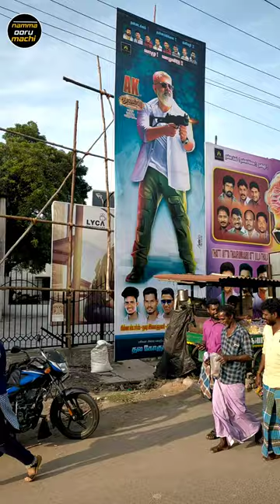🔥 Ready to thunivu 🔥 || Chidambaram Lena cinema's 💯⚡